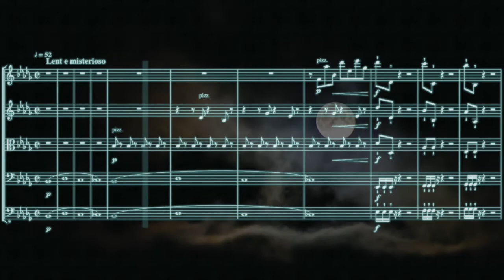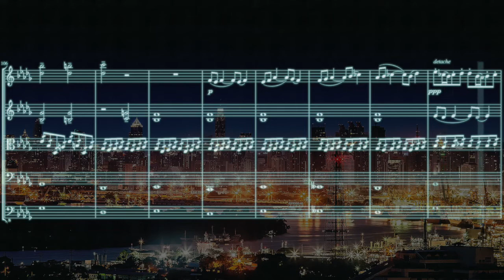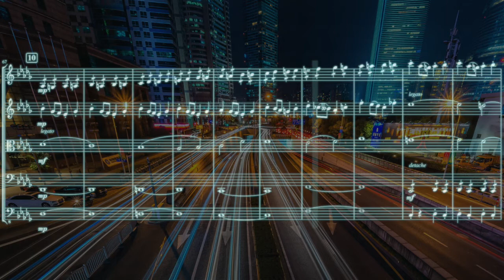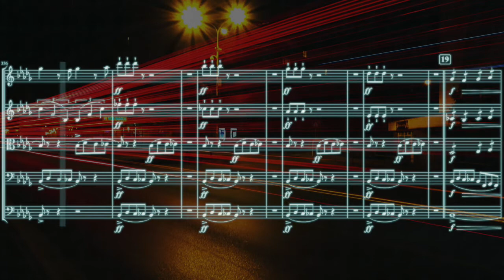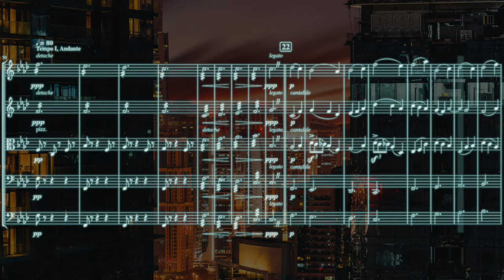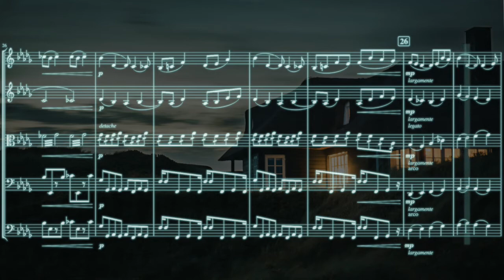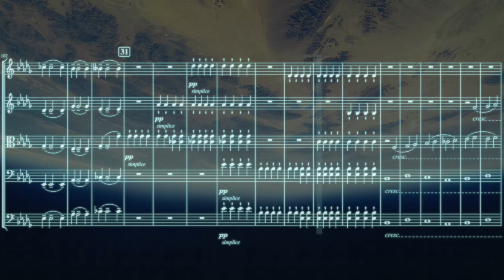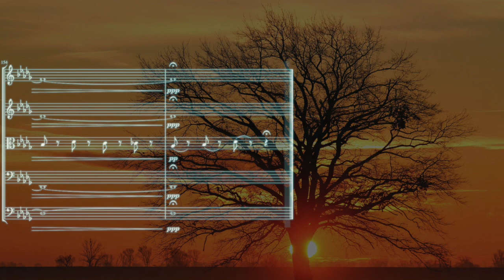Night Shift - Chamber Symphony Original Composition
Sometimes I have to work on a night shift(, actually a graveyard shift, horrible!).

I arranged my own piece for string orchestra, like Rudolf Barshai did the arrangement for D. Schostakovich’s string quartet No.8.
Here’s the description of the string quartet “Night Shift”, composed from Sep 28 2018 to Oct 6 2018:

Suddenly I came up with a dull motif after a night shift, B♭-D♭-C-C♭(B) (B-Des-C-H, Beds seeking huh(i.e. Wanna sleep ASAP)), I thought I could attempt to make a string quartet like Shostakovich’s No.8. I don’t think I could compose it in three days like him.

I was aiming to create a sound that consists of weirdness, eccentricity and beauty.
Derived from an exhausted feeling between day shift and night shift in a row, surprisingly it worked well, I'm so satisfied with what I've done.
Managing hormones is crucial to survive night shifts or graveyard shifts.
This piece consists of four hormones for each movements, Cortisol, known as "stress hormone", Adrenaline, Melatonin, and Dopamine.

I. Cortisol : Lent e misterioso
II. Adrenaline : Vivacissimo
III. Melatonin : Andante
IV. Dopamine : Largo - Allegro vivace
This contains quotations of other pieces by great composers. The last movement ends peacefully since finally going to bed.